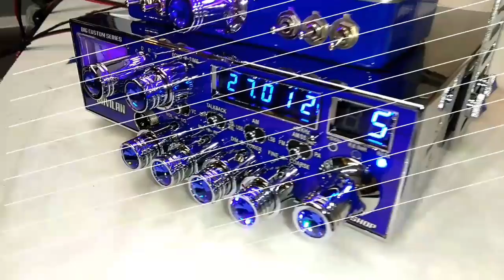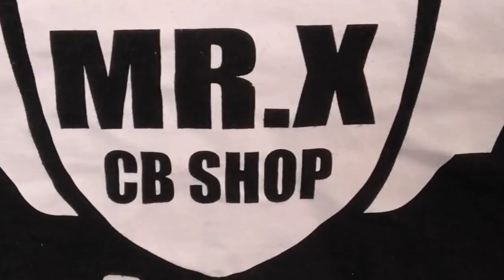Radio Galaxy DX 99v2 BIG SERIES CUSTOM y "Toy Box Sound 6.4 Led's"